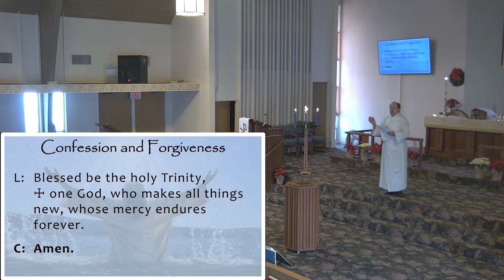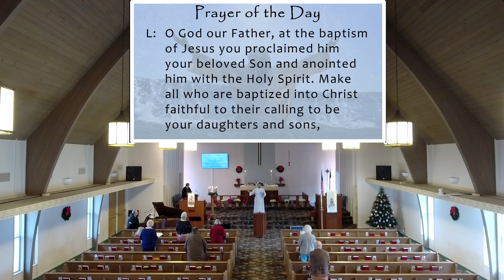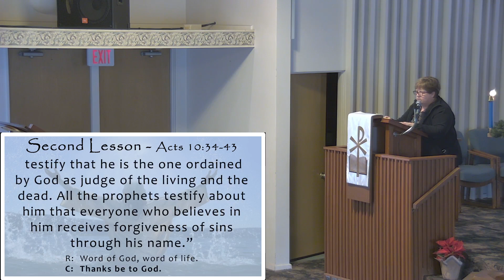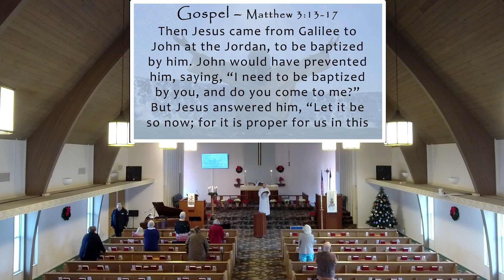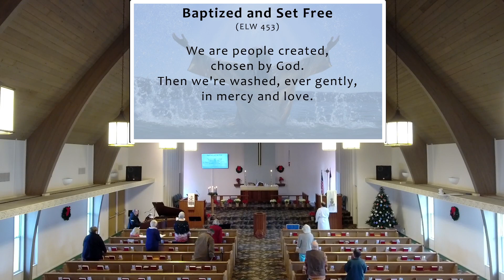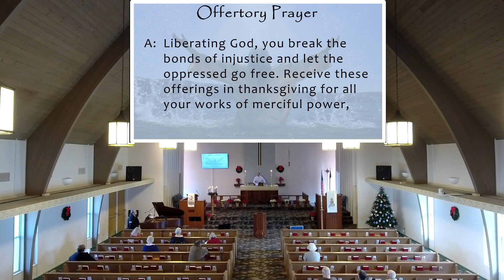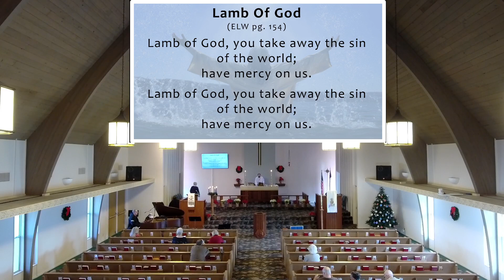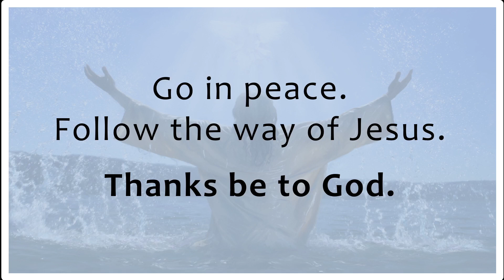January 8, 2023 Worship